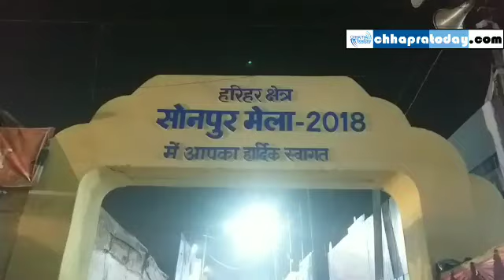देखिये हरिहर क्षेत्र सोनपुर मेला की झलकियां